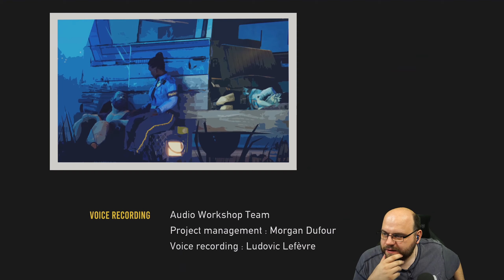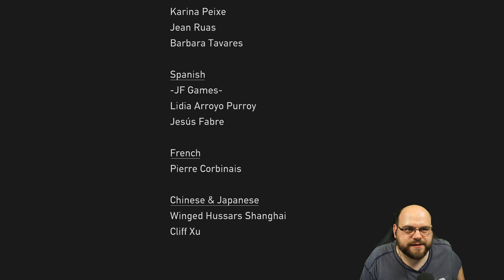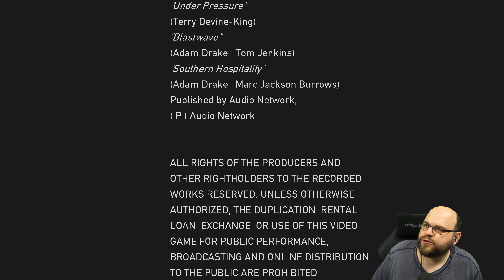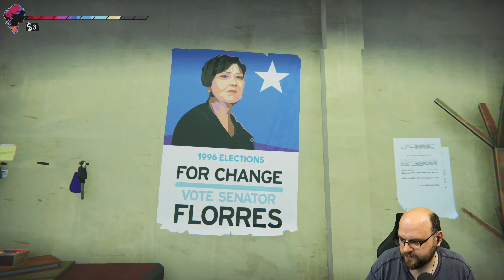Road 96 🛣️ Wahltag 🛣️ 018 [Ende]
Road 96 Gameplay Live Let's Play auf Deutsch German, Twitch Livestream Mitschnitt, PC Gameplay

Titel: Road 96 (PC)
Veröffentlichung: 16. August 2021
Genre: Aktion, Abenteuer, Indie
Entwickler: Digixart
Publisher: Digixart

Erkämpfe dir in diesem irren, von renommierten Indie-Machern entwickelten Roadtrip, per Anhalter den Weg in die Freiheit. Kein Weg ist wie der andere!